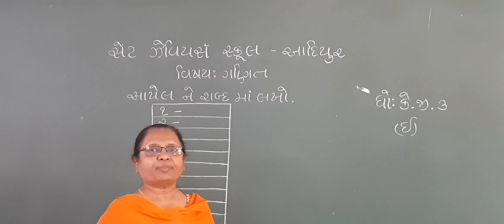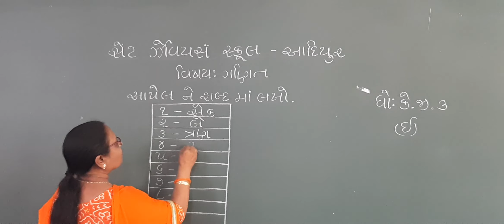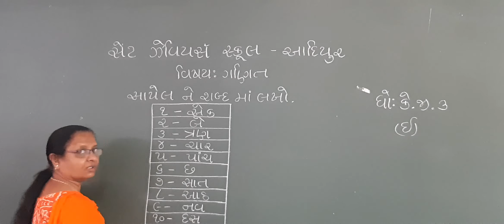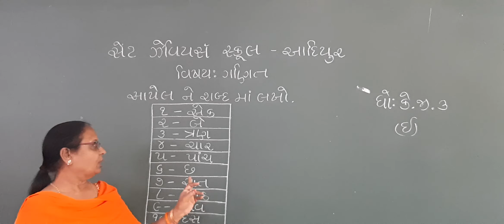Std:-K.G.3E Sub:-Maths P-64